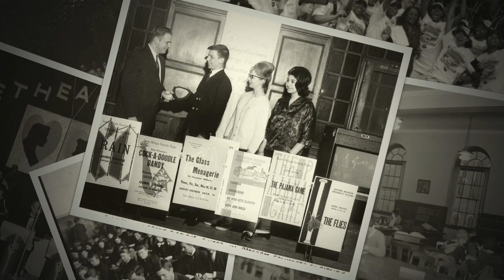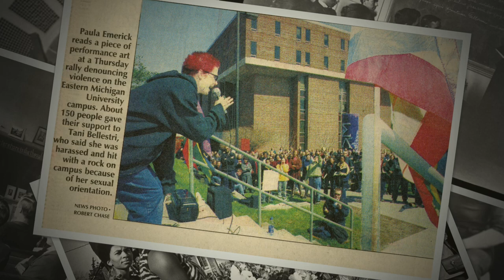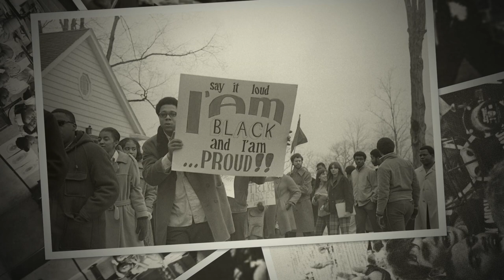EMU Celebrates 175 Years – Photo Slideshow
A selection of photographs from the University Archives that highlights the history of the Michigan State Normal School, Michigan State Normal College, Eastern Michigan College and Eastern Michigan University. It is not exhaustive, but we hope encompasses the tradition and excellence of the University.